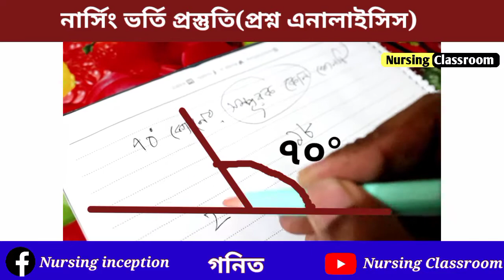গনিত/প্রশ্ন এনালাইসিস -০৪ নার্সিং ভর্তি প্রস্তুতি /৭০°কোনের সম্পূরক কোন কত? গনিত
👉 @Nursing Classroom   চ্যানেলে নার্সিং ভর্তি ও জব প্রস্তুতি মূলক ভিডিও পাবেন।

💡বাংলাদেশে এ-ই ধরনের টিউটোরিয়াল ভিডিও চ্যানেল এটি প্রথম।

💡আরো ভিডিও পেতে চ্যানেলের প্লে লিস্ট এ ক্লিক করুন।